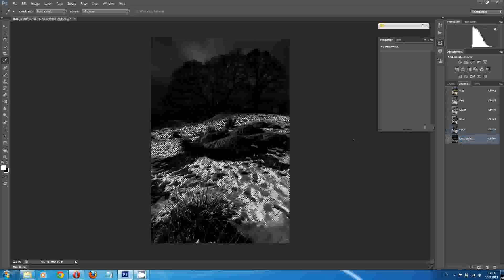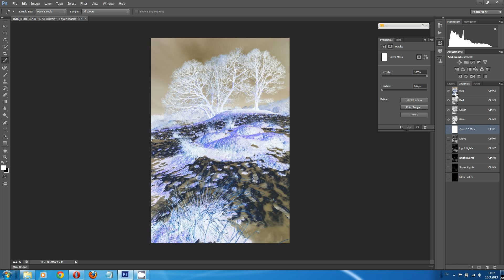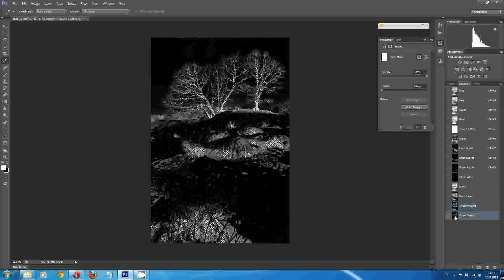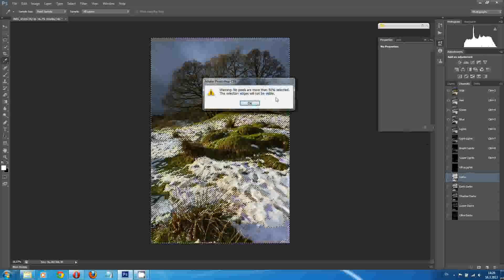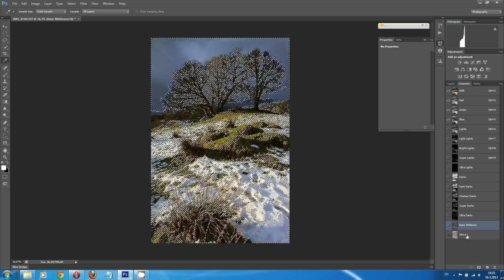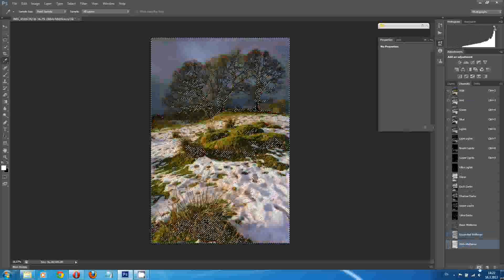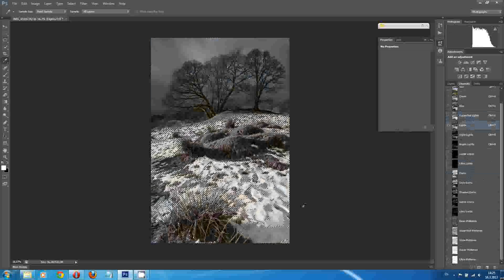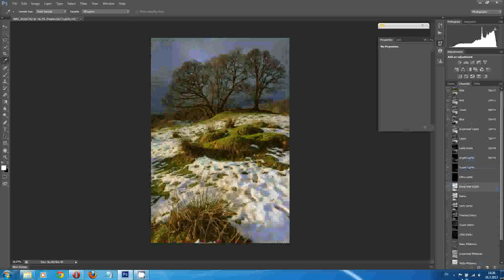Jak vytvořit světelné masky/How to create Luminosity Masks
Obsahuje postup vedoucí k vytvoření všech potřebných světelných masek k pokročilým úpravám fotografií. / It contains tutorial for creation of all luminosity masks neccessary for advanced photo image editing.

This video is part of my blog post